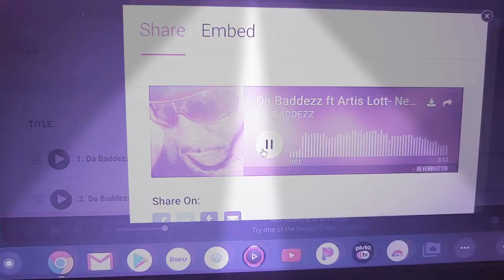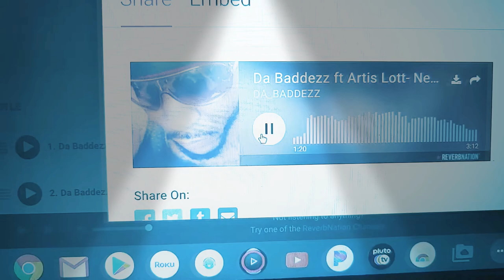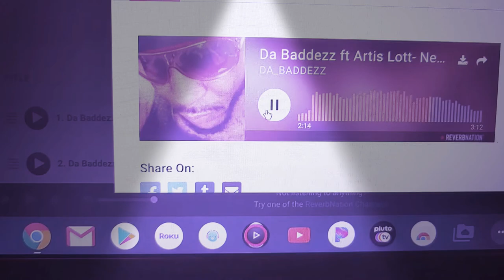Da_Baddezz ft Oodie-Neva Been A Hata